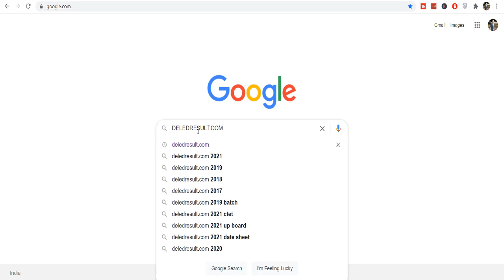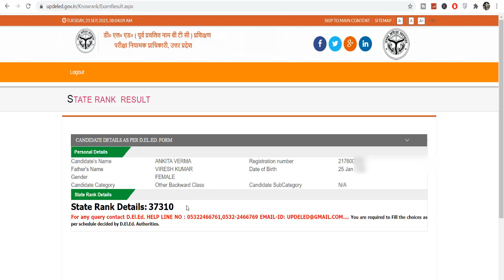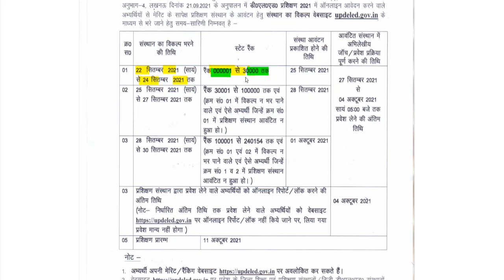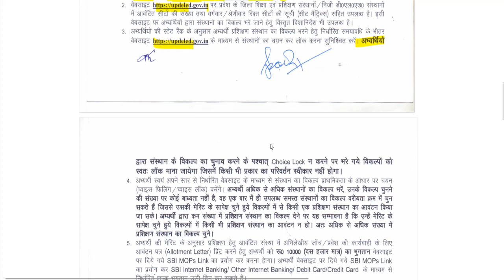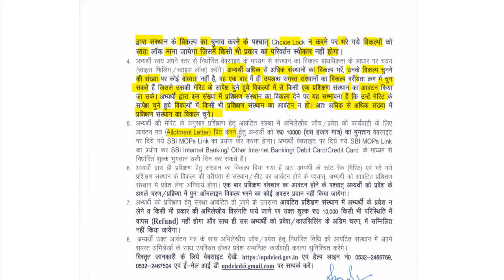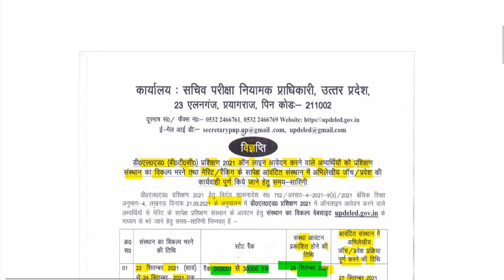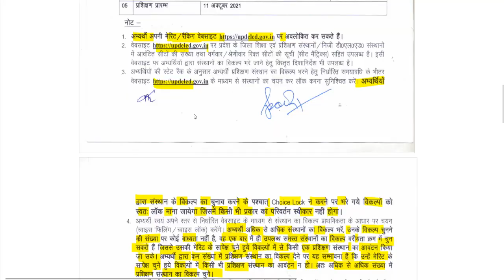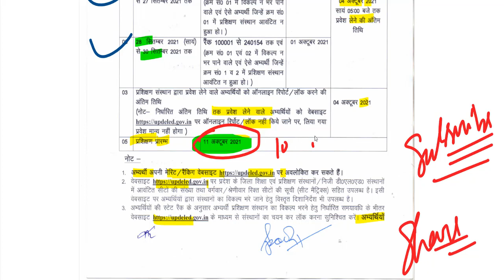up deled rank list 2021 / UP DELED BTC ADMISSION 2021 / up deled counselling 2021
DELED 2021 RANK LIST यहां क्लिक करें-